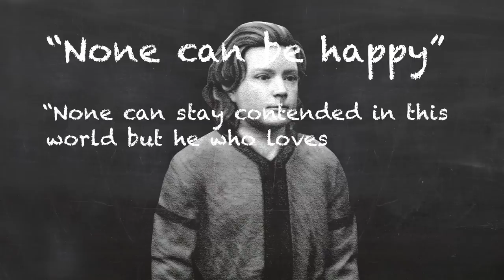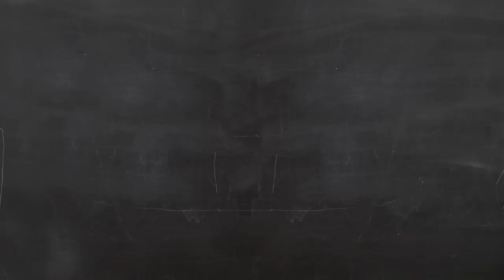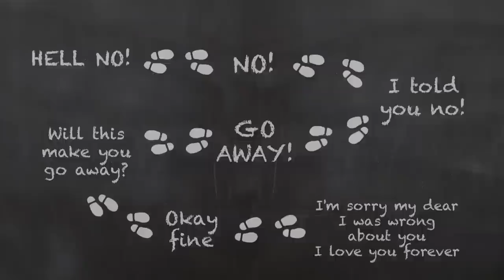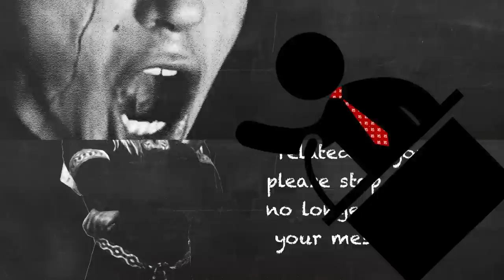Medieval Knights were Surprisingly Thirsty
Get your copy of Crusader Kings 3: Tours and Tournaments included in the Chapter 2 bundle!

So, you wish to learn the ancient art of chivalry? Well you’ve come to the right place. These days chivalry means a lot of different things to a lot of different people, but if there’s a special woman in your life? Don’t take the example of a sweaty neckbeard writing from his mother’s basement, get medieval on your love, and study from the work of a real knight. But be warned… the two may not be as different as you expect. Behold, the sacred text! The Service of Ladies, written in the year of our lord 1250 by Ulrich von Lichtenstein, a real knight renowned throughout Europe for his uneclipsed prowess in tournaments. This is his own account of his life, told in verse. This is how to practice real chivalry. The first step… you gotta be thirsty. And maybe get peed on, just a little.

Music (in order of appearance):
Erik Bye - Rolandskvadet
US Army Field Band - Army Strong
Alexander Nakarada - Marked
Vox Vulgaris - La Suite Meurtiere
Katzen Tupas - Cloud of Sorrow
Hildegarde von Blingen covering Wham! - Last Christmas